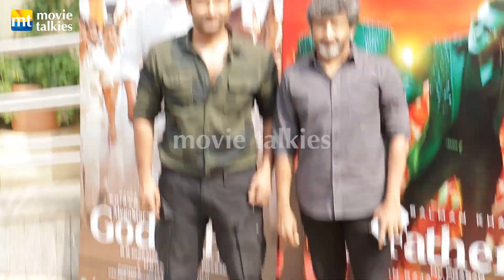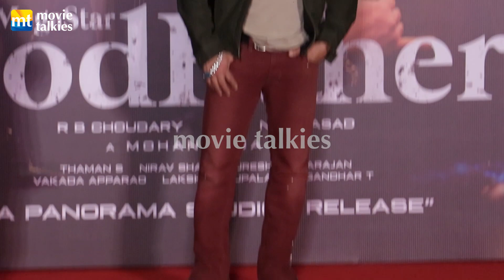Salman Khan & Chiranjeevi's 'GodFather' promises action feast for fans | Hindi Trailer Launch |Uncut